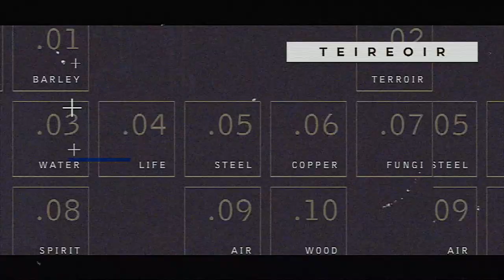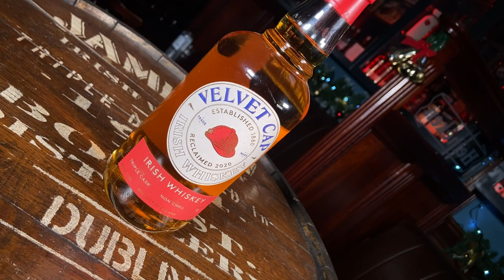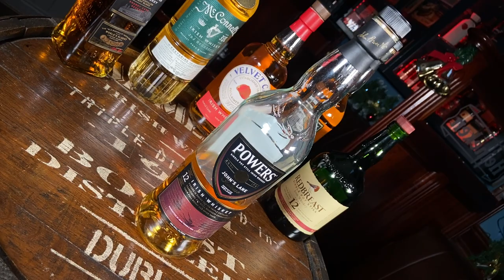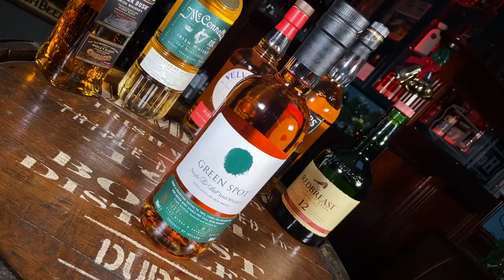5 IRISH WHISKEYS UNDER €70 FOR CHRISTMAS (PLUS 6 HONORABLE MENTIONS)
It's the most wonderful time of the year, a time for giving, and receiving, and also TREATING YOURSELF! If you're an Irish Whiskey lover then check out these 5 awesome Irish WHiskeys under €70 ($80) that you can get from Christmas, make sure you stay tuned to the end where I shout out 6 awesome whiskeys that might be a touch harder to find but deserve a spot in our list! Happy Christmas everyone.

* CarryOut Killarney
* CarryOut Tramore
* ReCharge Cartridges Kilkenny
* The white Feather Ladies & Holistic shop Kilkenny
* Waterford Distillery
*  Anzac Bar, Restaurant & off sales Ballycastle
*  Christys Bar Kilkenny

Sláinte